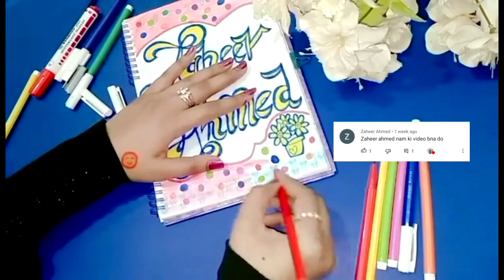zaheerahmed Name Art with colours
Hi viewers
in this video I will show how to write English handwriting style

English Handwriting name Art
"Zaheer Ahmed"
Fancy Writing

stylish Handwriting.
English Calligraphy.
 English Handwriting name Art Fancy Writing
stylish Handwriting.
 English Calligraphy.
 beautiful english hand writing with using colour marker with drawing.